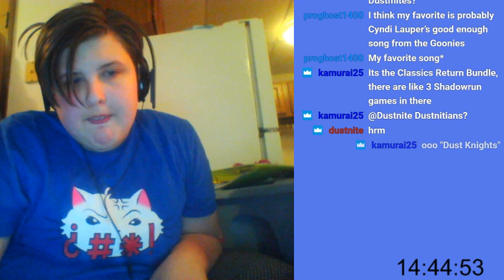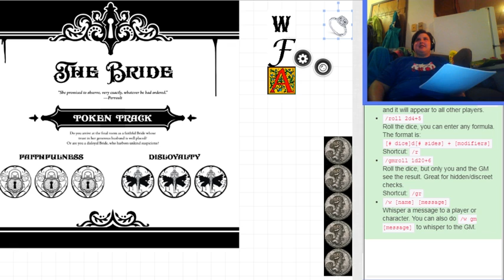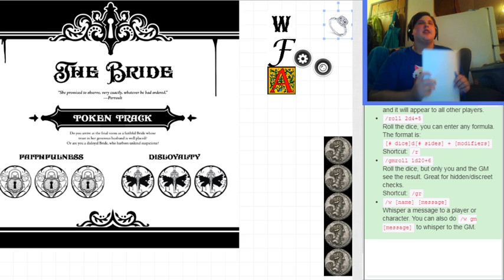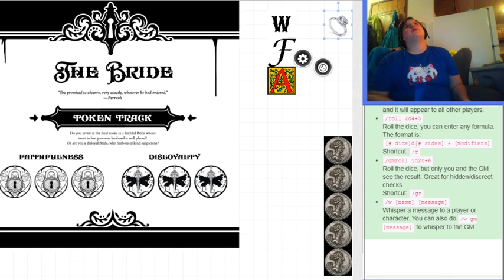Finally Running Bluebeard's (Part 1)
Magpie Game's Bluebeard's Bride Not suitable for all viewers.